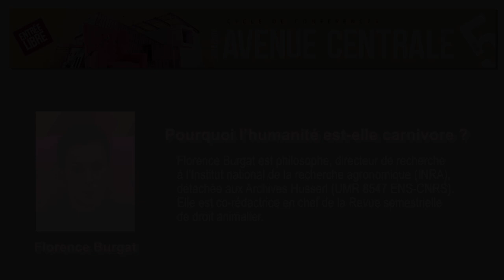Pourquoi l’humanité est-elle carnivore ? Florence Burgat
Pourquoi l’humanité est-elle encore — et plus que jamais — carnivore ? Pourquoi s’est-elle instituée comme telle ?
De prime abord, la question surprend, car nous n’avons pas le sentiment de manger des animaux, mais de la viande, des « protéines animales » indispensables à tout repas « équilibré ». La consommation de viande est indéniablement perçue comme une chose heureusement devenue ordinaire. Pourtant, parce que l’adoption de ce régime par l’humanité implique de tuer à grande échelle et sans relâche des milliards d’animaux, la question portant sur son motif profond s’impose. Car ce que la viande comme aliment ordinaire institue peut-être avant tout, c’est un rapport fondamentalement meurtrier aux animaux.